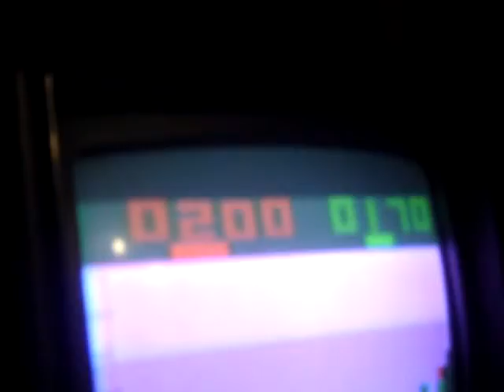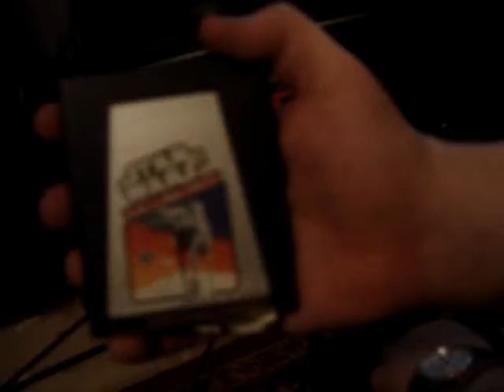Adventures in Digital Entertainment Origins (March of 2009)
proof we've been doing this for years, of our own accord.